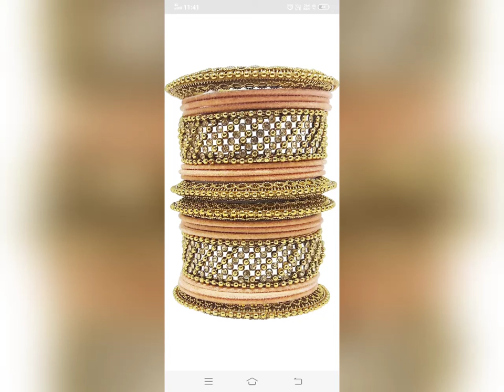beautiful bangles design 😍🥰❤️